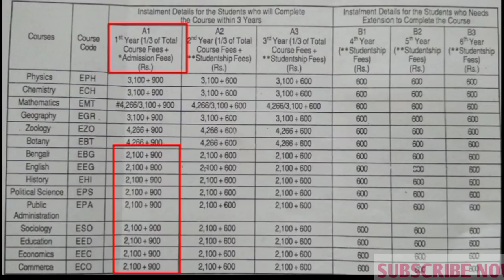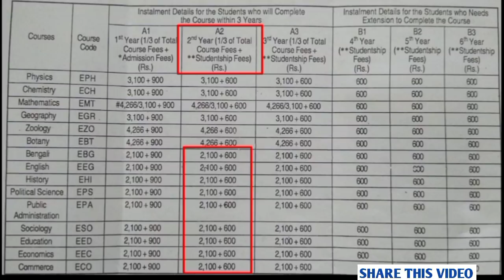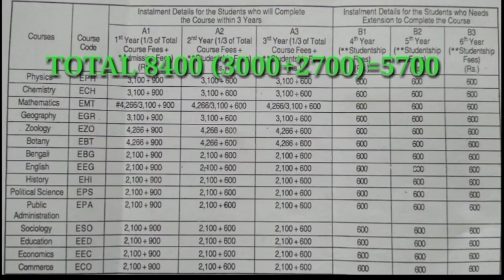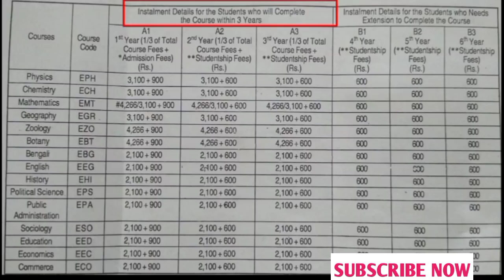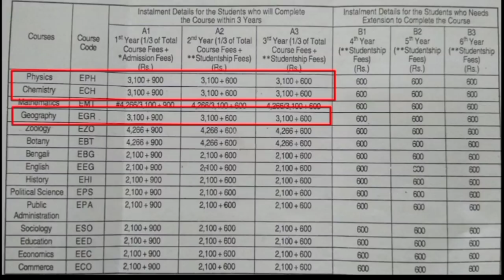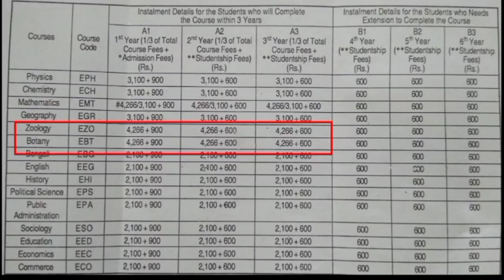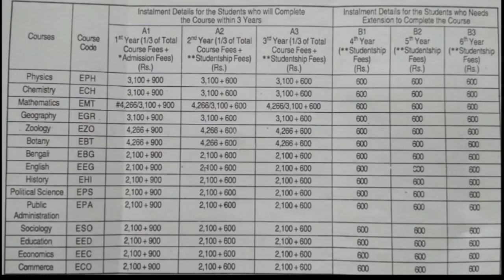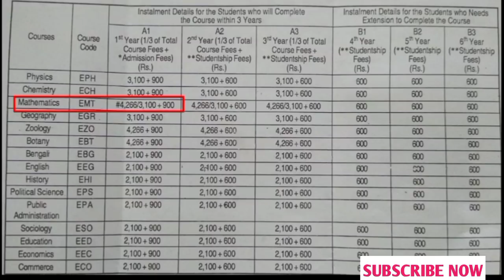NSOU BDP RENEWAL 2021: কেন করতে হবে? Renewal & Studentship renewal Details ll 1st,2nd & 3rd Year